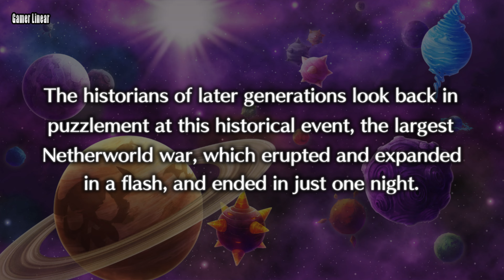Disgaea 5 Complete Gameplay Nintendo Switch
Disgaea 5 Complete Walkthrough

Let's Play - Disgaea 5 Complete

Disgaea 5 Complete is a strategy RPG that offers hundreds of hours of over-the-top, award-winning gameplay, and marks the first time the core game is available on-the-go. The game includes all 8 bonus scenarios, 4 fan-favorite characters, and 3 character classes that were originally DLC in the PlayStation®4 release of Disgaea 5: Alliance of Vengeance.
ــــــــــــــــــــــــــــــــــــــــــــــــــــــــــــــ
ــــــــــــــــــــــــــــــــــــــــــــــــــــــــــــــ
Legend The Dark
ــــــــــــــــــــــــــــــــــــــــــــــــــــــــــــــ
All My Channels